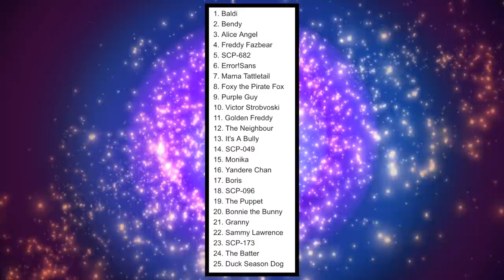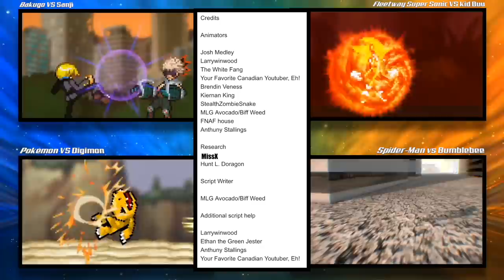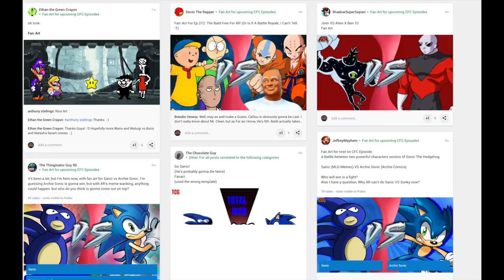HALLOWEEN MEGA WAR! SCP, Bendy, Baldi, & FNAF vs CreepyPasta Total War! CARTOON FIGHT CLUB EP 285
HALLOWEEN MEGA WAR! SCP, Bendy, Baldi, & More vs CreepyPasta Total War! CARTOON FIGHT CLUB EP 285! SCP Foundation TOTAL WAR! Bendy and the ink machine chapter 5 Animation Cartoon!

Animation Credits: (The Animators are in a separate document becuase there is so many links, they can't fit in the YouTube description Box)

Some of the Roster: Slenderman, Sonic.EXE, Vengeance Mountina, Black Jester, Zalgo, RED, Tails Doll, SCP Foundation, & More!

Jason Voorhees is the main character from the Friday the 13th series. He first appeared in Friday the 13th as the young son of camp cook-turned-killer Mrs. Voorhees, in which he was portrayed by Ari Lehman.

Michael Myers is a fictional character from the Halloween series of slasher films. He first appears in John Carpenter's Halloween as a young boy.

Michael Myers vs Jason Voorhees